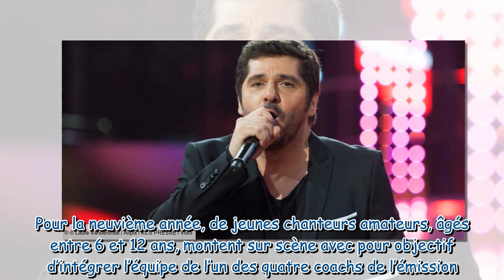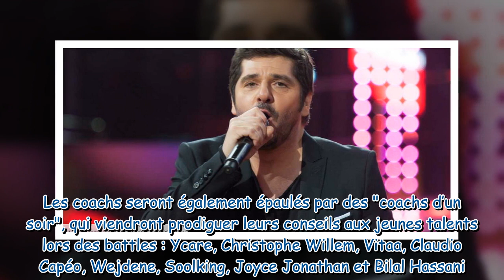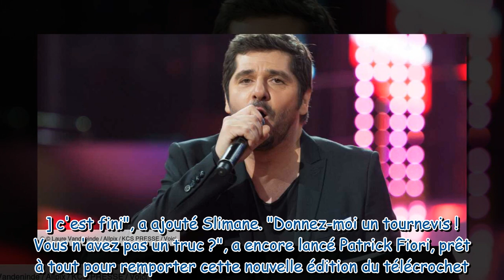« On peut pas choper un tournevis ? » : Patrick Fiori prêt à saboter le fauteuil de Nolwenn Leroy da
« On peut pas choper un tournevis ? » : Patrick Fiori prêt à saboter le fauteuil de Nolwenn Leroy dans The Voice Kids